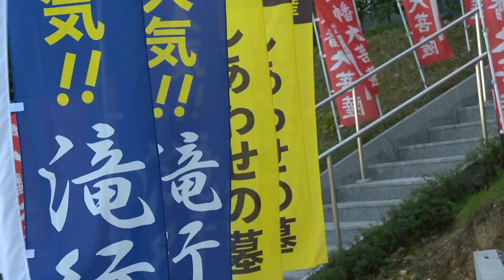【ぶっちゃけ法話】めっちゃ！為になる話！ 会社に神様は必要か⁉【森下瑞堂】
皆様へ　～倶利加羅不動寺　住職　森下瑞堂よりごあいさつ～

名古屋市守山区にあります、倶利加羅不動寺では天台密教の流れを汲む
護摩供による【護摩供養】・【護摩祈祷】・【護摩葬儀】を行っております。

また、倶利加羅不動寺境内には自然豊かな緑に囲まれた、
【最小で最高の永大供養　しあわせ霊園】がございます。

ご先祖様の魂が宿られているお墓そのものを永大供養させて
頂く為に最小の五輪塔墓を創らせて頂きました。

倶利加羅不動寺が供養にこだわり続けてきた経験から導きだされた
結果に導く先祖供養をご提案させて頂いております。

To everyone -Greetings from Chief-priest Morishita Zuido, Kurikarafudoji-

At Kurikarafudoji, situated in Moriyama Ward, Nagoya, we conduct Goma Memorial Services, Goma Prayers, and Goma Funerals by Gomaku, derived by Tendai Mikkyo.

Also, the “Smallest but best Eidai Kuyo (Departed Souls Memorial Service) Shiawase Reien” is situated in the verdant premises of Kurikarafudoji.

We constructed the smallest possible Gorinto grave in order to commemorate the departed souls of ancestors.

We propose Ancestors Memorial Services that will lead to results, based on our experiences specializing in memorial services.

当寺は、天台密教の流れを汲む修験宗のお寺です。密教といえばやはり、護摩を焚くご祈祷を行います。 護摩祈祷とは、参拝者が願い事などを書いた細い木の棒を護摩壇と本堂内の内陣と呼ばれる場所で導師が火の中に一本一本護摩木を焚き上げていく祈祷法です。 仏教では、最高の祈祷 法であると云われております。 また、当寺では祈祷だけではなく、先祖や水子の供養の際もこの、護摩を焚いて結果に導く護摩法要を行っております。

現在も全国から多くの方がお寺を訪れ護摩供養・護摩祈祷を受けておられます。
また、名古屋で唯一の自然水による滝の修行場を持っており、社員研修や個人の心身鍛錬の修行場としてもご利用いただいております。

【森下瑞堂著　墓じまいの結末】

Kurikarafudoji is a Shugenshu temple which derives its teachings from Tendai Mikkyo. As one would expect when reading  the word “Mikkyo”, we conduct Goma Prayers. Goma Prayer is a method where an officiating priest puts thin wooden sticks with the aspirations of followers written on them into a fire one-by-one. This is performed at the Goma-dan, which is situated in the Naijin of the main temple building. It is said to be the highest-order prayer in Buddhism. Furthermore, we not only perform Goma Buddhist services which lead to results during prayers, but also conduct it for memorial services for ancestors and Mizuko.

Many people from all around Japan visit the temple and receive Goma Memorial Services and Goma Prayer even now. Furthermore, we are the only location in Nagoya where one can perform waterfall meditation with natural water, and is a place where company employees and individuals can come to train their body and mind.

[Hakajimai no Ketsumatsu (The Results of Dismantling Graves) Written by Morishita Zuido]

【法要のご案内】

・伏見稲荷　八幡大菩薩祭　毎月第一土曜日　１３：００～

・強巴林祭　　　　　　　　毎月第一日曜日　１３：００～

・淡海龍神祭　　　　　　　毎月１３日　　　１３：００～

・先祖供養祭　　　　　　　毎月第三日曜日　１３：００～

・不動祭　　　　　　　　　毎月２８日　　　１３：００～

皆様の法要へのご参拝を心よりお待ちしております。

」[Times of Buddhist Services]

・Fushimi-Inari Yahata Daibosatsu Festival, every first Saturday 13:00-
・Chambarin Festival, every first Sunday 13:00-
・Awaumi Ryujin Festival, on the 13th if every month 13:00-
・Senzo Kuyo Festival, every third Sunday 13:00-
・Fudo Festival, on the 28th of every month 13:00-

We await your participation in the Buddhist Services.

Departed Souls Memorial Service, Ancestors Memorial Service, Gorinto, Goma Memorial Service, Goma Prayer, Shiawase Reien, Shugendo, Tendai Mikkyo, Morishita Zuido,  Law Of Fortune, Goma Funeral, Waterfall Meditation, Zui-dotoku, Frank Discussion Sermon,

驚くべき力を持った「供養」

供養というと一般的に「先祖供養」「水子供養」「針や人形供養」などを思い浮かべると思いますが、針や人形など長年使っていた物を処分する際の供養と先祖または水子供養の意味は全く違います。
先ず針や人形の供養は、長年使ったことで籠（やど）るとされる人の念などを祓う行事ですが、対して先祖などの供養は、感謝や愛を込め、お経や供物等を施す行為により家族の平穏等を願うものです。しかしこれら双方に共通する事は見えない力や存在からの恩恵を願うというもので科学的な根拠はないながらもある程度の結果は期待する事もあります。
特に先祖等の供養においては望む結果が分かりやすいという側面があります。大本山倶利加羅不動寺では供養の法要を護摩に拘（こだわ）ってきました 。その理由は護摩の持つ圧倒的なエネルギー感と結果に導く正に導師の存在感です。更には護摩を支配する御本尊倶利加羅不動明王との一体感こそが何よりの醍醐味といえます。これらを通じて当寺は、法要の施主となられる皆様に法要へのリアルな参加体験を実感して頂く事が出来ると確信しております。大本山倶利加羅不動寺の供養護摩に是非ご期待ください!